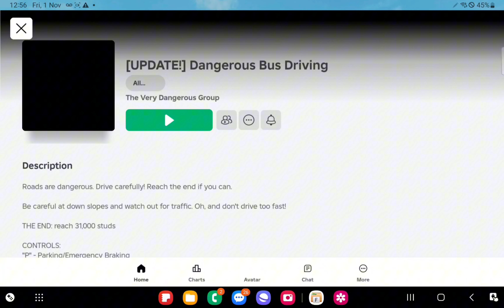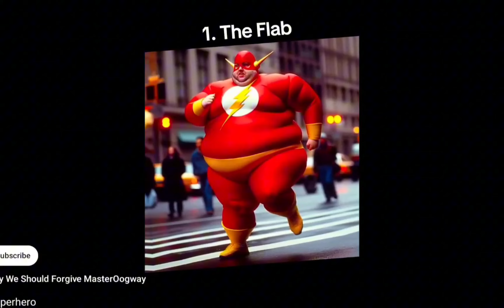ROBLOX TRANSPORT CASEOH SIMULATOR...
I hope you all enjoy the video and have a nice day
IN THIS VIDEO I join a roblox game called Dangerous truck driving...
I started with hoping into the truck and starting it up, but I unfortunately crashed!
Luckily, Tony stark made the truck, and he made it in such a way that it was indestructible, so I made it out of the crash unscathed..
But what happened next was tragic 😥 I was making my way up the steep hill until the CASEOH inside the back of the truck moved to one side, making the truck full over the edge .yeah, honestly have had problems withmy memory recently so idk what happens next XD

But anyways, here's the game link

Also here's other videos I have made